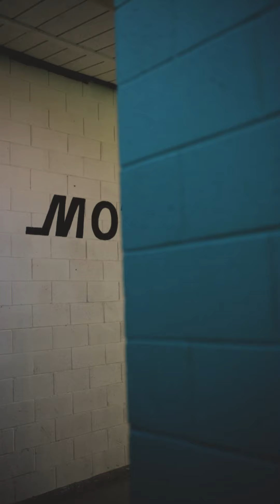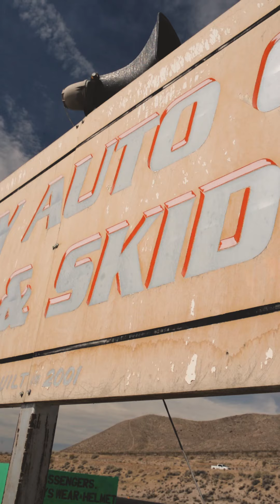STAYING OVERNIGHT FOR TWO DRIFT EVENTS: AFTERMOVIE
We headed to Willow Springs International Raceway for two drift events. Flavor Express and Feal Suspension Drift Sesh. Stayed overnight in the car to capture what was going on at these two events. Hope you guys enjoy this edit.

Song:                                    Forgot About Dre
Artist:                                   Dr. Dre feat. Eminem
Licensed to YouTube By:  LatinAutor, PEDL, UNIAO BRASILEIRA DE EDITORAS DE MUSICA - UBEM, UMPI, LatinAutor - Warner Chappell, ASCAP, LatinAutorPerf, Warner Chappell, AMRA, Kobalt Music Publishing, CMRRA, and 12 Music Rights Societies

Song:                                    STILL D.R.E.